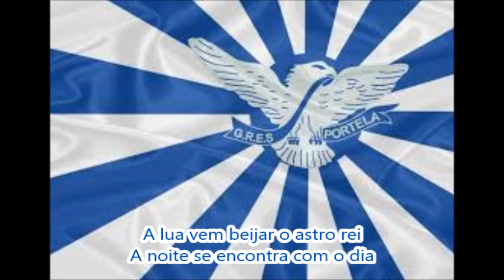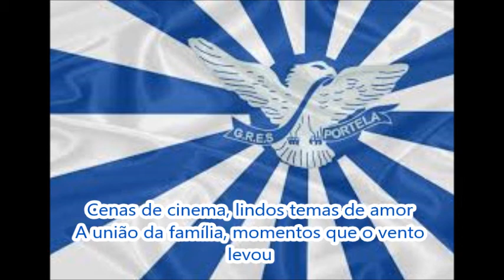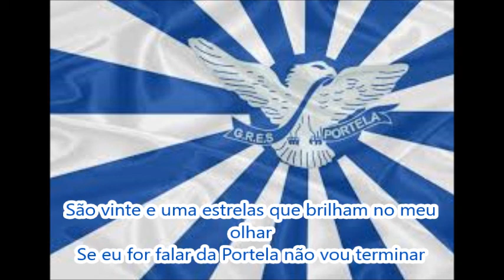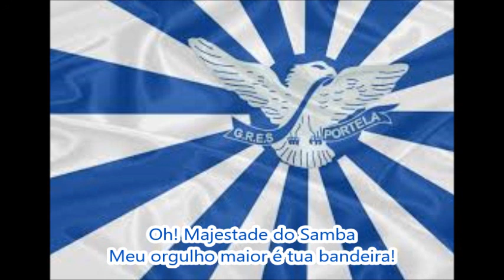Portela 2009 Letra e Samba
G.R.E.S. Portela - Carnaval 2009
Colocação: 3° lugar do Grupo Especial
Enredo: "E por falar em amor, onde anda você?"
Autores do Samba: Ciraninho, Diogo Nogueira, Júnior Escafura, Wanderley Monteiro e L.C. Máximo
Intérprete: Gilsinho
A Portela desfilou homenageando o amor.